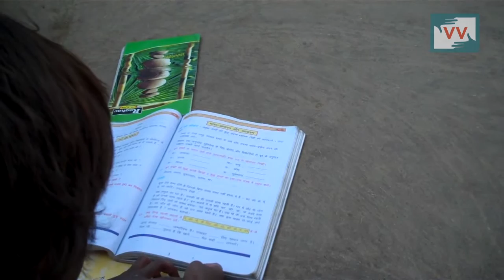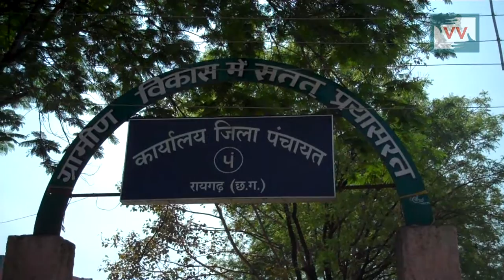Need facilities for orphan girls -Rajesh gupta reports for IndiaUnheard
Tilga village of Chhattisgarh a orphan girl lives with her younger brother and sister and need financial aid for survival.